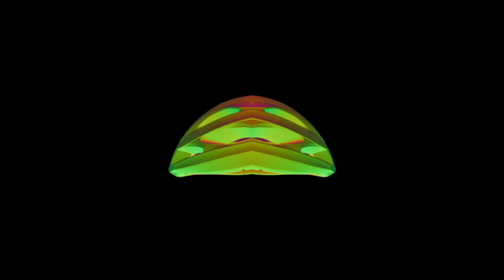Limar Helmets - I Change To Lightness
Limar Helmets make the lightest helmet range in the world and the lightest helmet in the world with the Ultralight +.

Limar is the choice of the Astana & Direct Energie Pro Cycling Teams as they look for every edge over their competition.

Lightness does not sacrifice protection as every helmet passes the specific country safety certification.